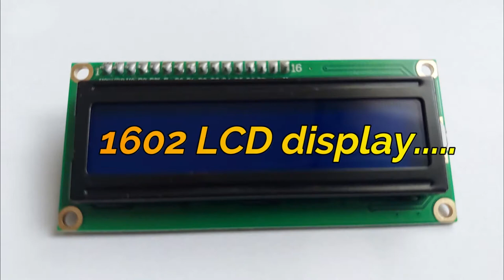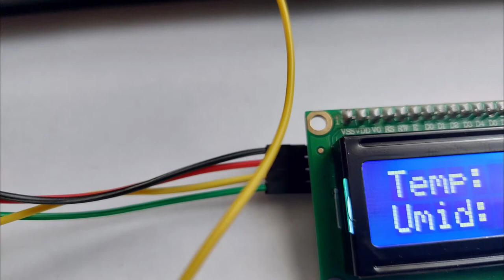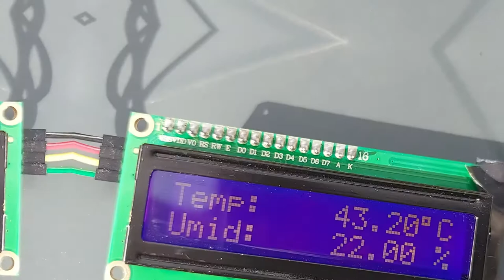DHT11 temperature and humidity sensor with 1602 i2C LCD display - Arduino for beginners - with code